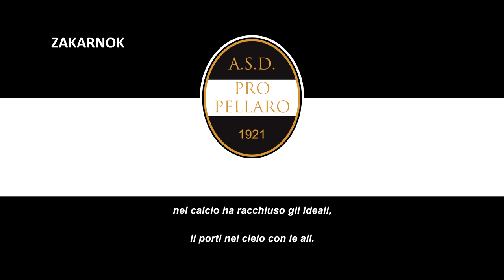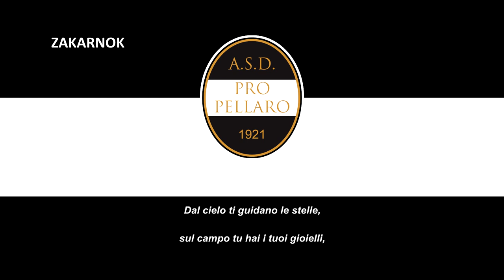Himno del Pro Pellaro (Inno Pro Pellaro)